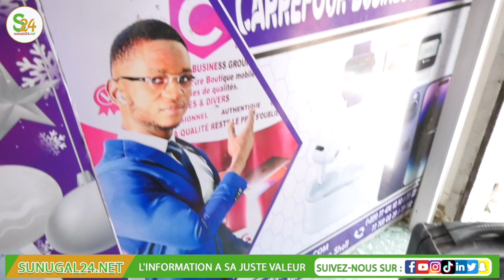Triste réaction de Cheikhouna, sa boutique dévalisée, Des Iphones 13 et 14 emportés par ...